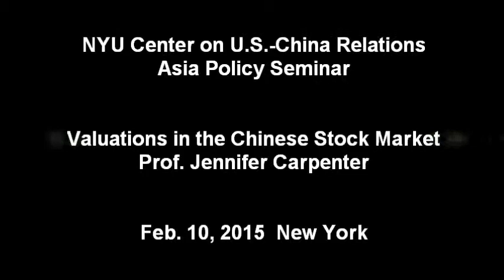Prof. Jennifer Carpenter:Valuations in the Chinese Stock Market